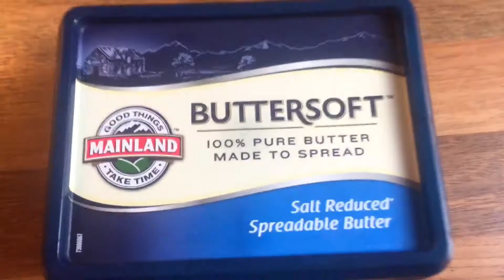No Bake Oreo Cheesecake /Easy Cheesecake Recipe / ASMR cooking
No Bake Oreo Cheesecake

What's for dinner series:
- Here's the list of all the videos in my 'What's for dinner' mini series! In this series, I'll be sharing daily meals and recipes.